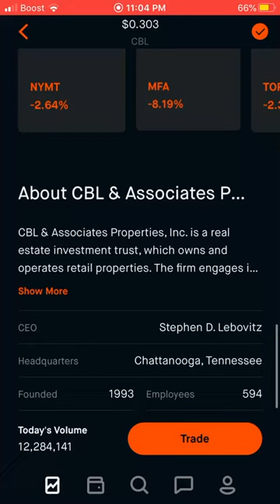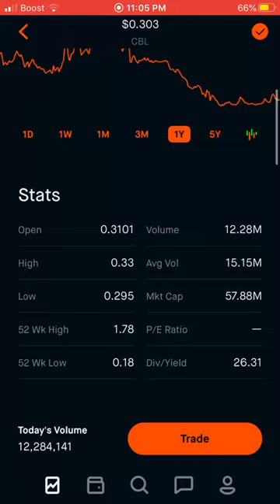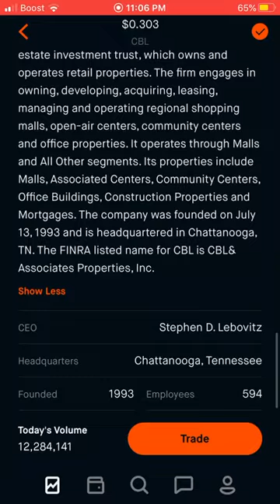CBL & Associates Properties Stock: Cheap Penny Stock! Buy Now Before It Jumps! Quick Analysis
Redeem your free stocks now!

I love to spread the stocks that I am currently buying and spreading the knowledge I contain to the world. So please feel free to drop a sub, and like /comment in order to enter the giveaway! Make sure to invest wisely. Love you all, and I’ll see ya in the next video.